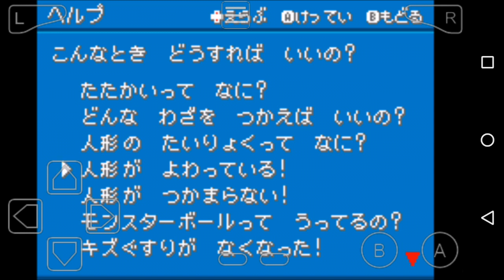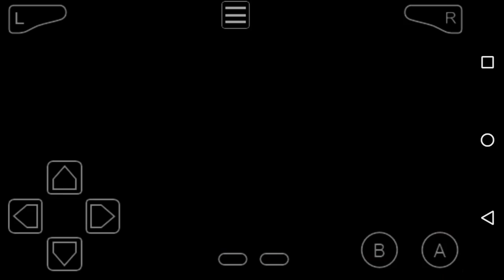ポケモンならぬ人形トレーナーになろうぜ！[東方人形劇]三日目「人形ゲットだぜ！」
少し投稿が遅れました！すみません！